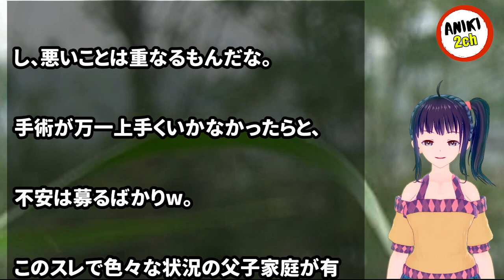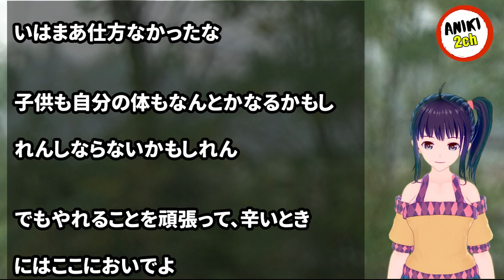まだ小さい子供を残して死ぬのが怖い【Aniki 2ch】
カテゴリ : 愚痴・質問